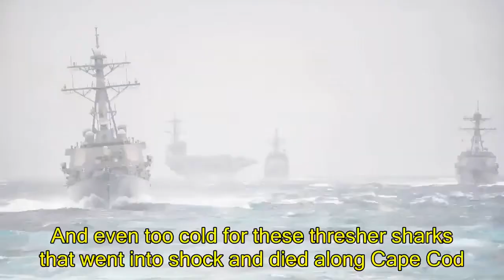US News - Old Man Winter is ringing in the New Year with Arctic blast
Old Man Winter is ringing in the New Year with Arctic blastTheis causing havoc across much of the country, from traffic accidents to somebeing canceled. And it's expected to last into next week.The subzero temperatures have left Niagara Falls covered in ice, but tourists are still braving the icy mist. Many saying the frozen falls are spectacular.Old Man Winter is ringing in the New Year with an Arctic blast. The cold is being blamed for this 40-car pile-up on U.S. 31 in western Michigan and more than 1,000 car crashes in Minnesota.

 "Cars were kicking up the snow which created a whiteout," Muskegon County Police Chief David P. Wypa. Subzero wind chills across half the country have made just going outside a dangerous endeavor. In Erie, Pennsylvania, roofs were no match for heavy snow. Since Christmas, Erie has gotten six feet. The cold was felt even in snow-hardened cities like Chicago, where officials blamed the cold for at least two deaths. Lee Lane was getting by in a shelter. "Imagine a person without this," Lane said. "I can't even imagine that. You would pretty much die in the street. You would freeze to death." The Salvation Army's Tamika Rogers spent Friday checking on people at risk.  "It's important because a lot of them don't have the support ," Rogers said. It turned out to be too cold for the St. Louis winterfest at the Arch. The low temperatures forced the closure of the holiday skating rink. And even too cold for these thresher sharks that went into shock and died along Cape Cod.  In Boston, Mayor Marty Walsh looked forward to the city's New Year's Eve celebration but had a warning: "Watch out for signs of hypothermia and frostbite. In these very cold conditions frostbite can happen is as little as 30 minutes."Most New Year's Eve celebrations will go on as scheduled, including here in New York, where about 1 million people are still expected, despite a wind chill low enough to freeze the fountain in Bryant Park.
The cold is being blamed for this 40-car pile-up on U.S. 31 in western Michigan and more than 1,000 car crashes in Minnesota